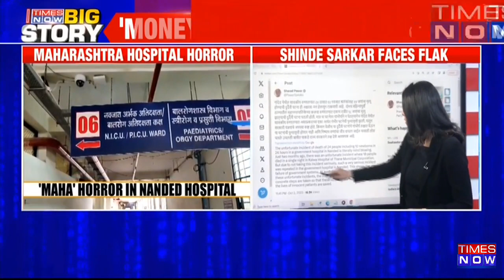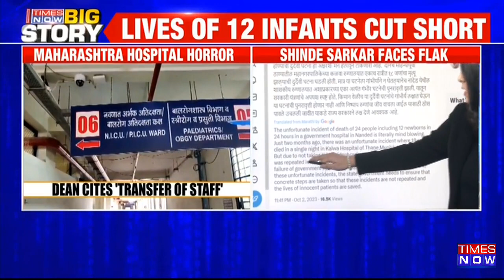Breaking News: 24 Dead Within 24 Hours In Maha Govt. Hospital, Sharad Pawar Says,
Breaking News: As many as 24 patients, including 12 newborns, lost their lives at a government hospital in Maharashtra's Nanded on Monday, sparking a political slugfest with Opposition blaming the Eknath Shinde-led state government for negligence. Various Opposition leaders, including Sharad Pawar and Rahul Gandhi, also hit out at the Maharashtra government after the incident. Sharad Pawar tweeted, "The unfortunate incident of death of 24 people including 12 newborns in 24 hours in a government hospital in Nanded is literally mind-blowing. Just two months ago, there was an unfortunate incident where 18 people died in a single night in Kalwa Hospital of Thane Municipal Corporation. But due to not taking this incident seriously, such a very serious incident was repeated in the government hospital in Nanded. This shows the failure of government systems."